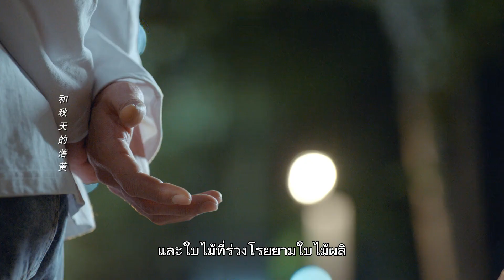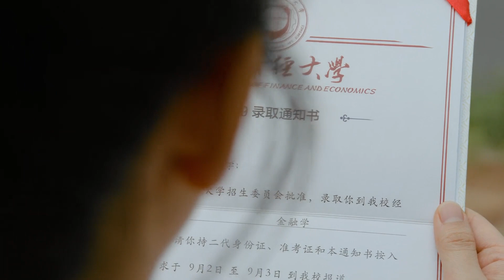หนุ่มธรรมดาพูดได้ 4 คำ ก็เปลี่ยนเทพธิดาให้เป็นแฟน